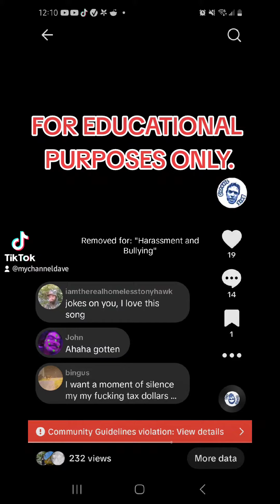Moment of Silence for Submarine Billionaires Part 2: This Time, It's Personal.